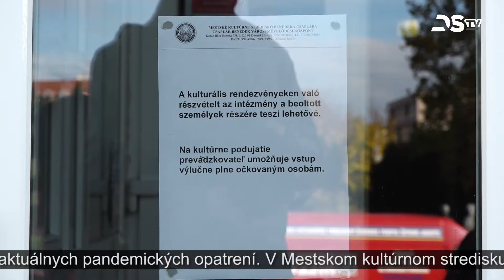Pandemická situácia sa zhoršuje aj v okrese Dunajská Streda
Pandemická situácia sa na celoštátnej úrovni neustále zhoršuje a výnimkou nie je ani okres Dunajská Streda. Aj keď je náš okres s aktuálnym začlenením do červenej fázy stále v relatívne priaznivej situácii, počet pozitívne testovaných ľudí sa na konci októbra výrazne zvýšil. Obmedzení je čoraz viac, v súčasnosti sa týkajú predovšetkým hromadných podujatí ako aj prevádzky stravovacích zariadení a fitnescentier.